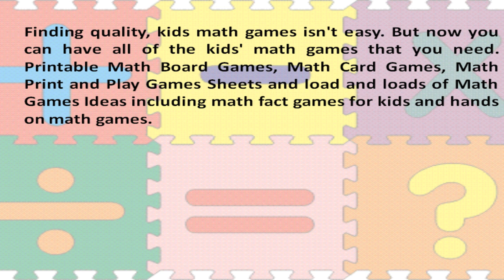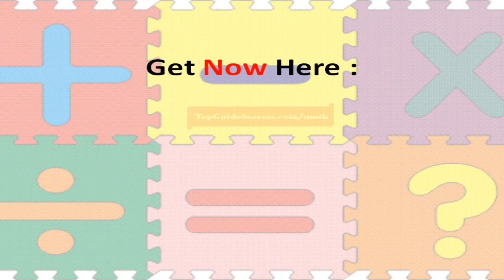Games Of Math For Kids I Mathematical Games Fun for Kids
--- Games Of Math For Kids

Finding quality, kids math games isn't easy. But now you can have all of the kids' math games that you need. Printable Math Board Games, Math Card Games, Math Print and Play Games Sheets and load and loads of Math Games Ideas including math fact games for kids and hands on math games.

Kids Math Games can sometimes feel like math drills. But this collection of Printable Math Games is NOT a collection of the same old tired games that you might find free on a website somewhere.

In fact, Making Math More Fun - Printable Math Games Package is based on years of hands on work in the classroom with kids of all ages and abilities. But that's not all that this collection can offer you -